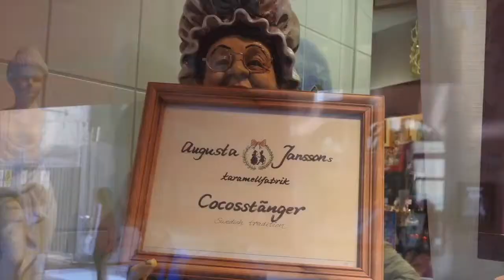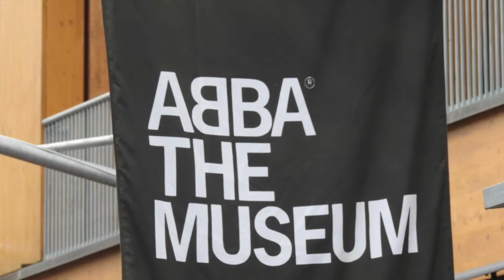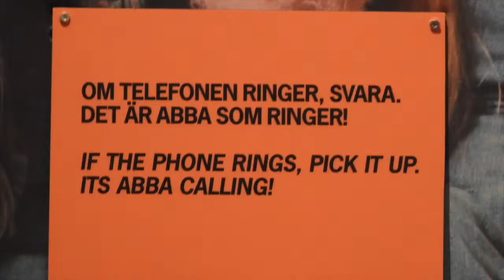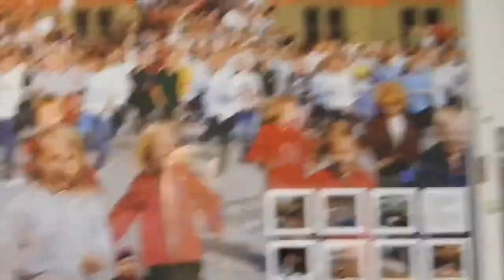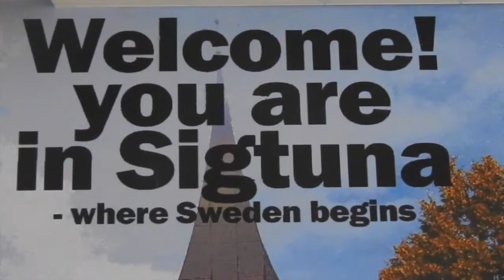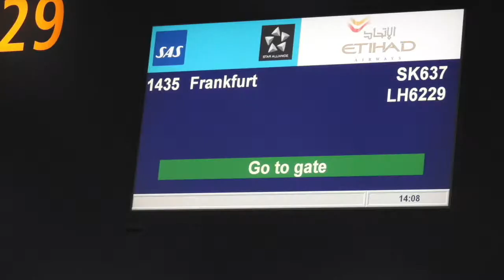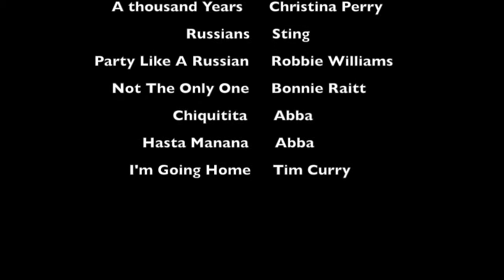The Baltics PART 10 - A Cosmos Tour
In Stockholm I visit the Abba Museum.
We say our good-byes as everyone departs the tour
Watch the buskers in the city. Good and Bad?
Stockholm Airport
Stockholm to Frankfurt
Frankfurt to Singapore